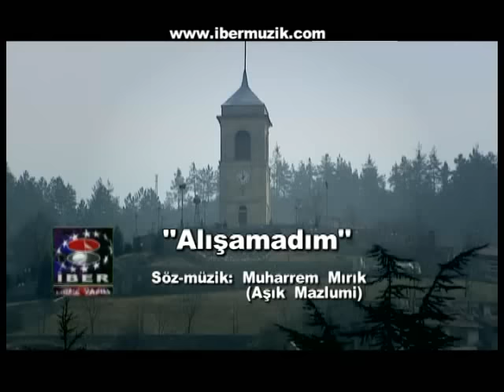Emre Saltık - Alışamadım